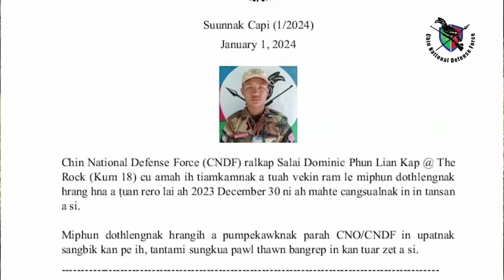Feb 18 (Hualngoram CDF in rittheih sii tampi an kai, lamthiam ihsin bomb tuah tu Joshua)